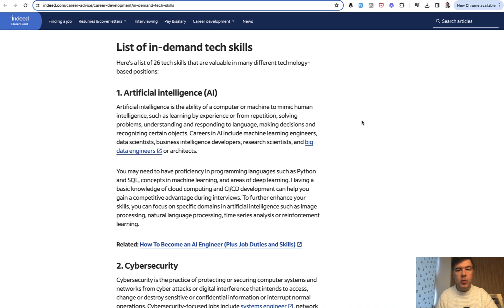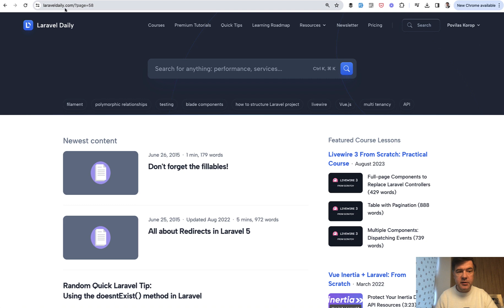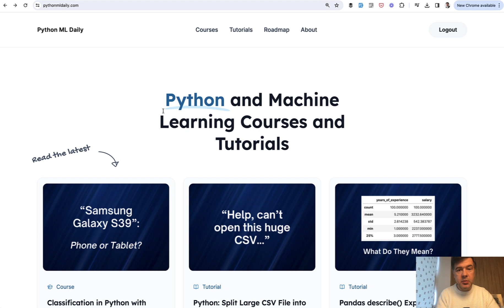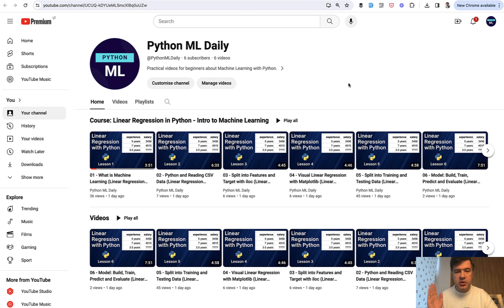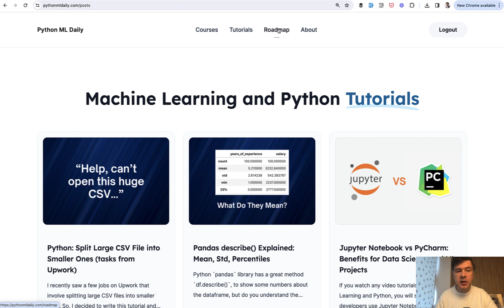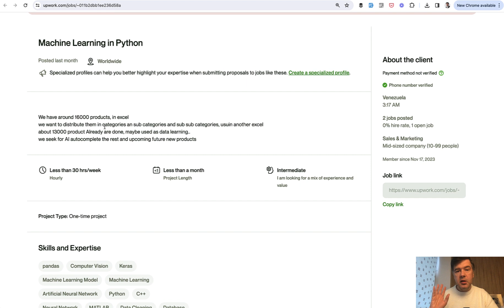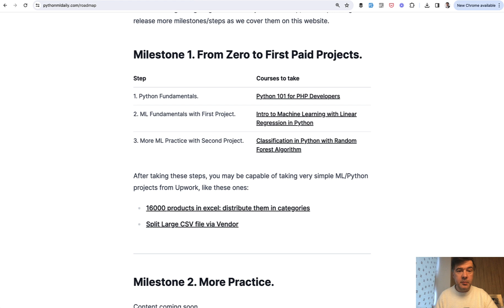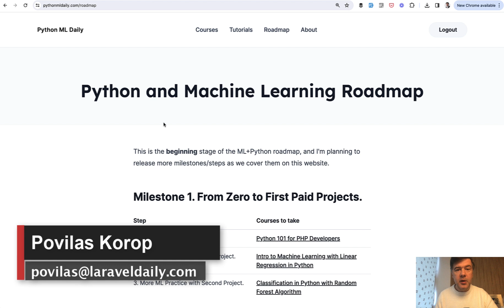My New Project: Python & Machine Learning DAILY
Join me on a journey into the AI world, trying to learn Python and Machine Learning.